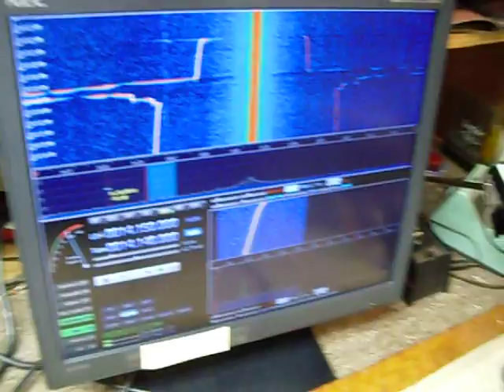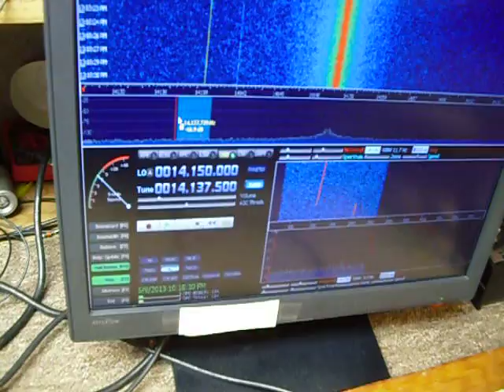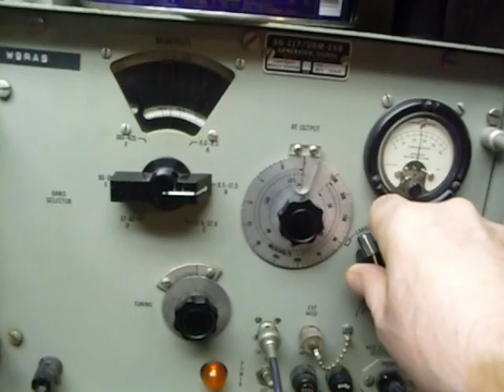Part 2 Softrock Ensemble II first bench tests receiver sensitivity.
Modern SMD construction of a software defined Amateur radio receiver . First tests showing receiver sensitivity using a calibrated signal generator .